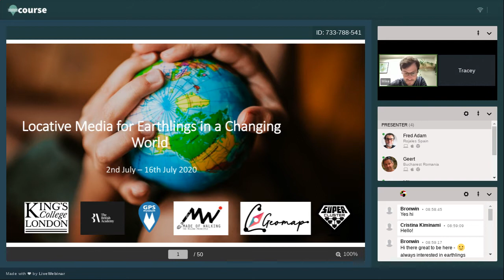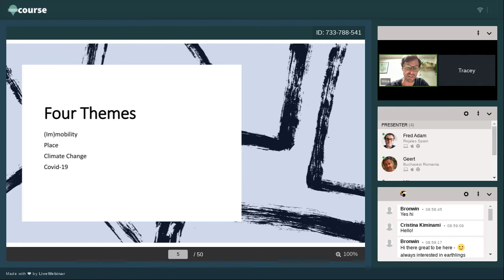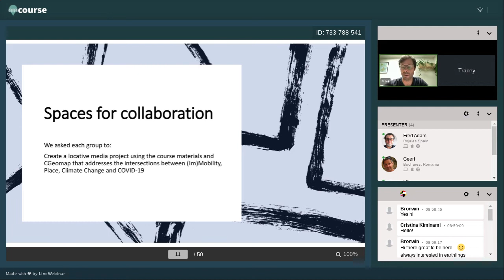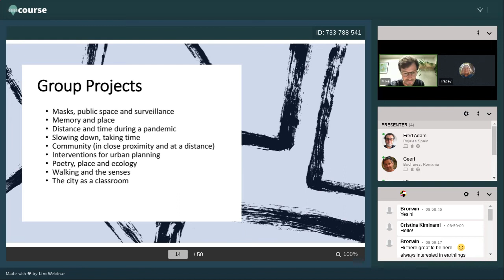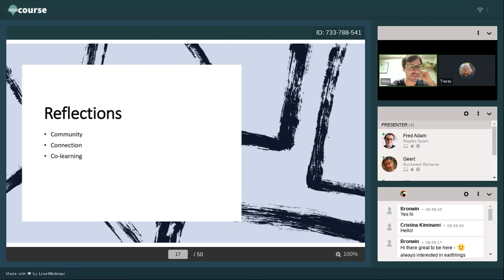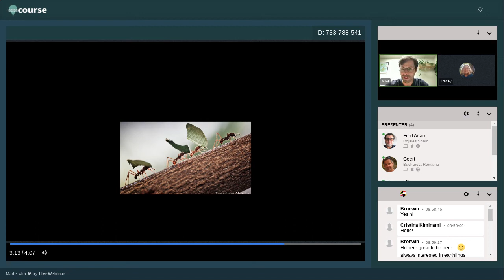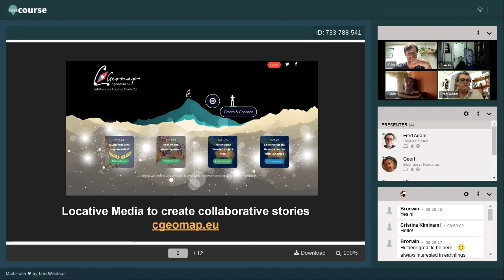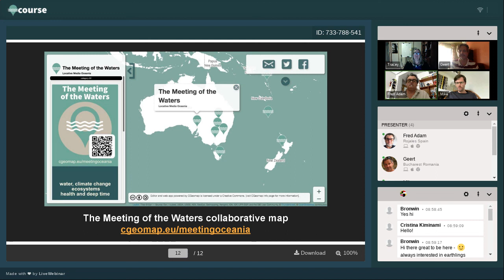Presentation with Dr Mike Duggan for Meeting of the Waters: Locative Media Oceania (LMO)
Kings College London hosted the inaugural Locative Media Summer School in 2020. Dr Mike Duggan talks about the project co-created with Supercluster, which laid the foundations for our approach with LMO